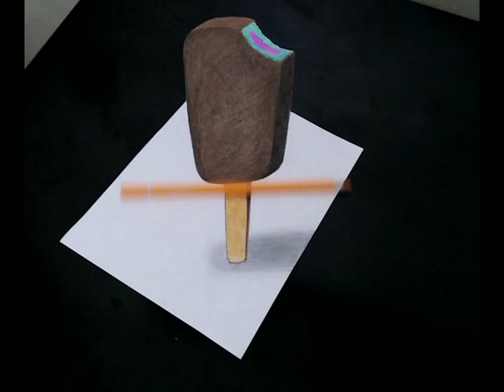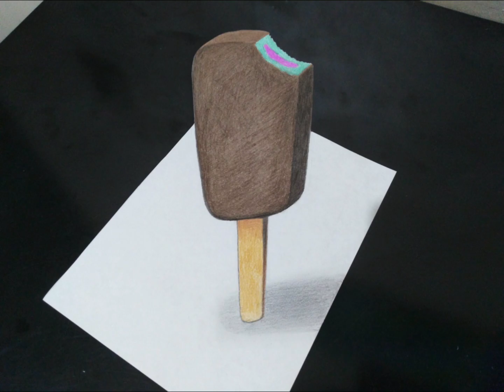Easy 3D Drawing tricks for beginners | Ice Cream on Paper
It's to easy to draw ice Cream on paper, this video show you how make it step by step